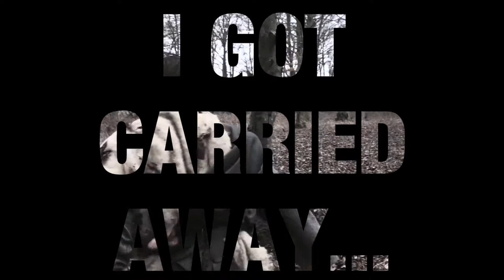Her Hunter's Tale at Comic Con Germany 2017!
Surprise!
"Her Hunter's Tale" is going to be at Comic Con Germany 2017! Visit our booth to get in touch with the actors and crew. You're also gonna get a look at some new "Her Hunter's Tale - Praeludium" footage. We're looking forward to see you in Stuttgart this weekend!